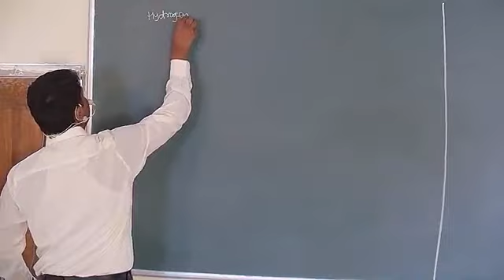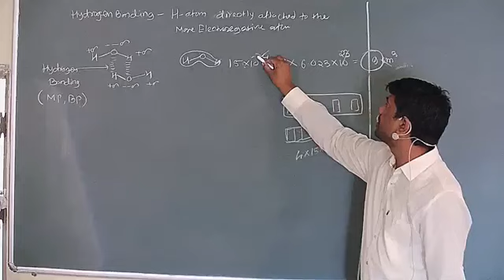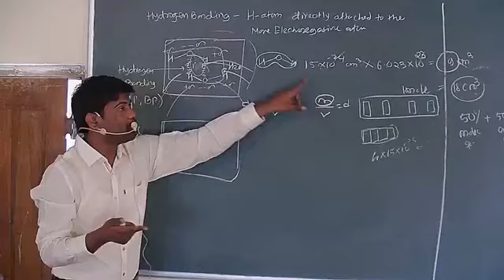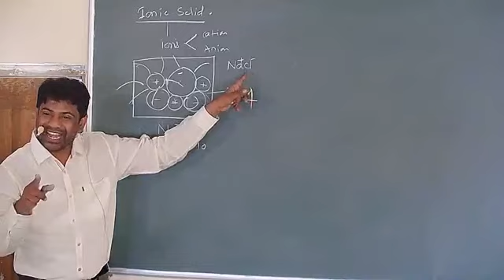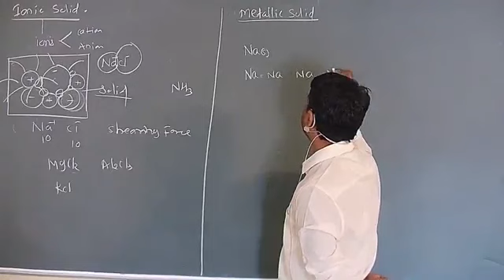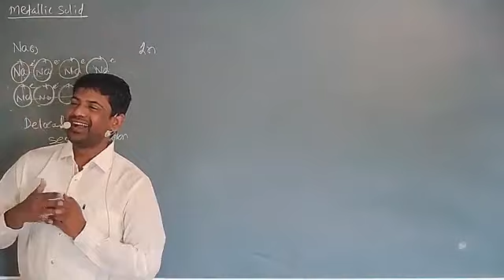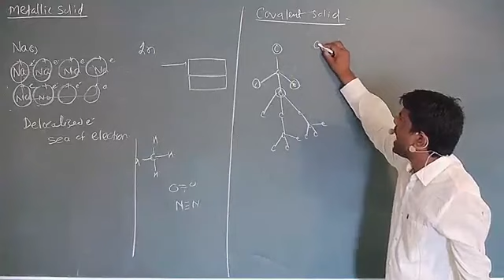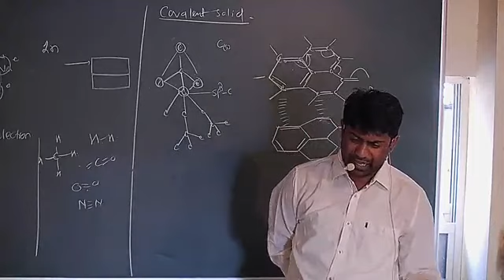Class 12 : Solid State Day (3)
JEE/NEET Solid State